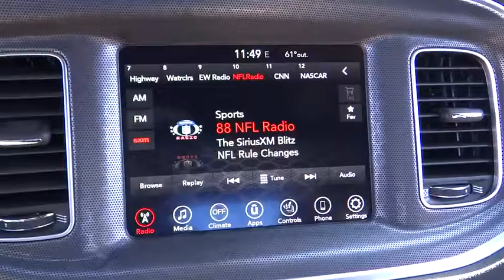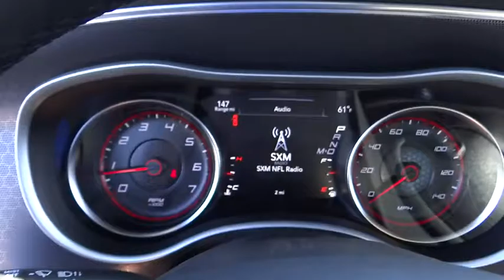2017 Dodge Charger Costa Mesa, Huntington Beach, Irvine, San Clemente, Anaheim, CA CH71848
2017 Dodge Charger